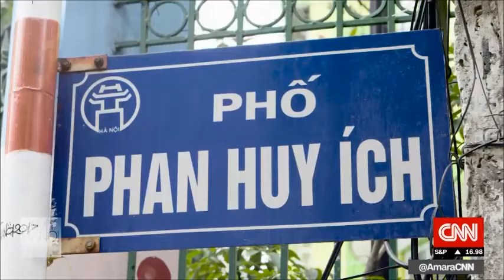MyHanoi: Segment 3-Lan Chi Tran rev